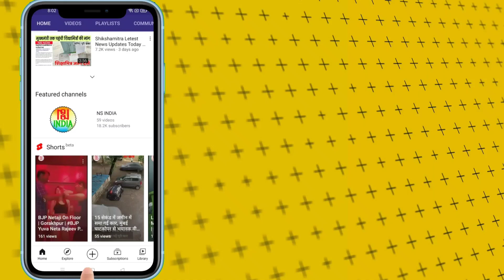लखनऊ से Shikshamitra Dinesh Babu ने शिक्षामित्रों से की अपील | Shikshamitra Latest News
लखनऊ से आम शिक्षा मित्र दिनेश बाबू ने सभी शिक्षामित्रों से अपील की है कि 5 सितंबर को लखनऊ जरूर पहुंचे! सुनिए उन्होंने शिक्षामित्रों से क्या अपील की...